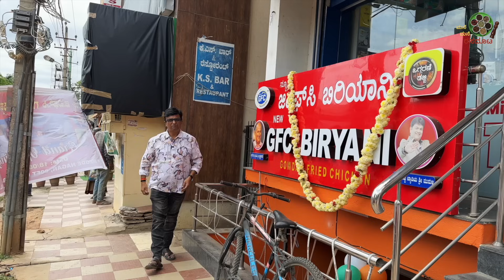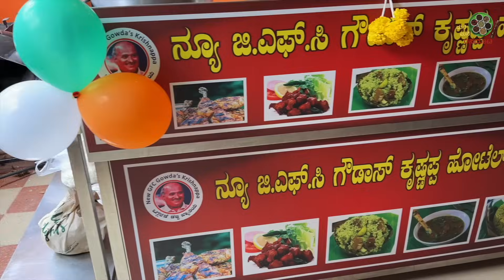Mr Krishnappa shows LIVE GRAVY MUTTON BIRYANI recipe at Hegde Nagar GFC Hotel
Address : #39, MCECHS Layout,
K Narayanapura road,
1st Phase, R K Hegde Nagar, Bengaluru 560077

Contact Mr Dhananjay : 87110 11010

Mr Krishnappa showed how to use his gravy and prepare a instant Mutton Biryani within half hour.